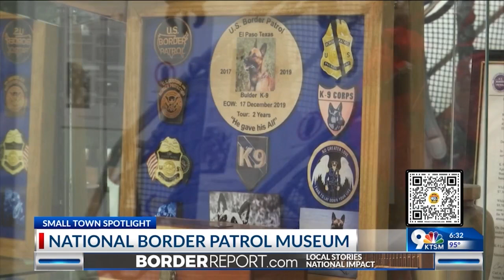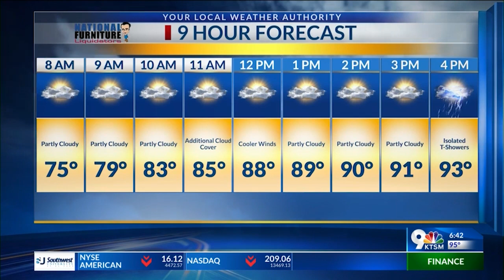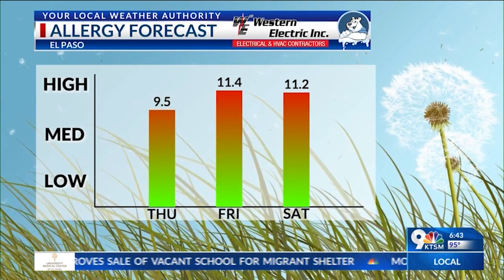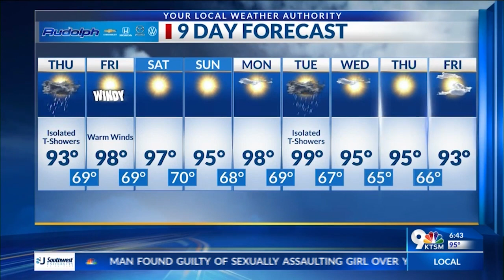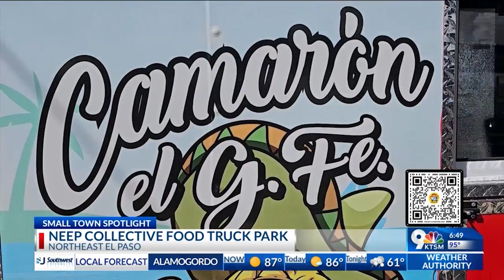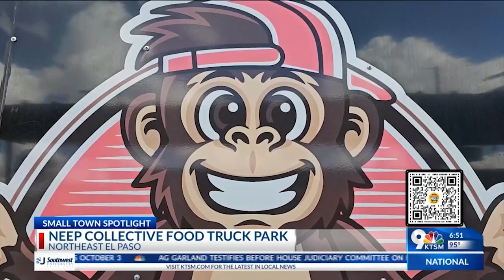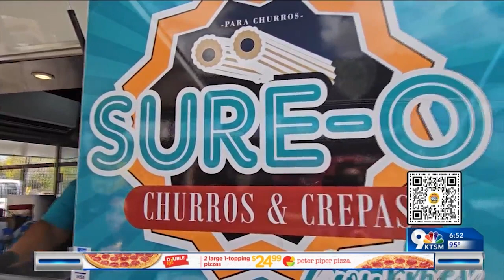Small Town Spotlight: Dist. 4 North East 6:30pm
NEEP Collective